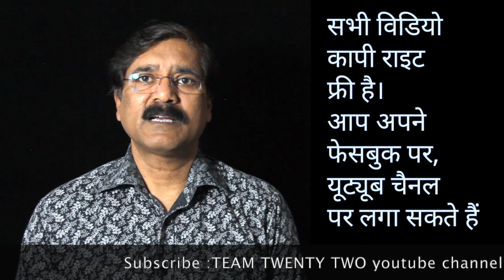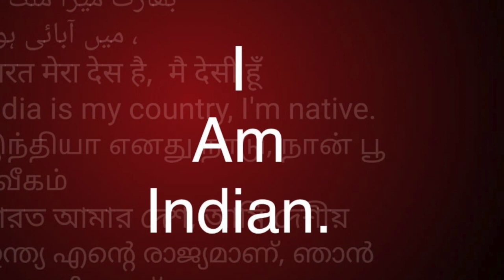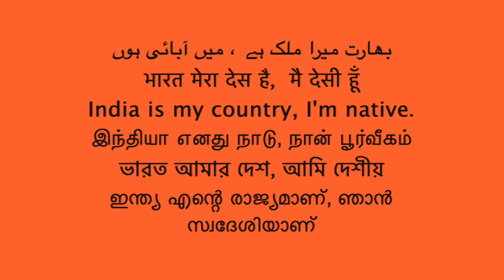पालि बुद्ध की भासा पढ़ना सीखें-7/How to read Pali Language-7 || Sudhir Raj Singh